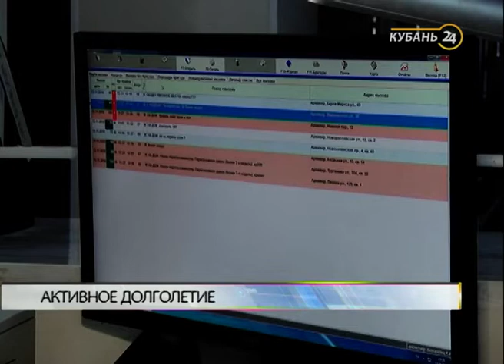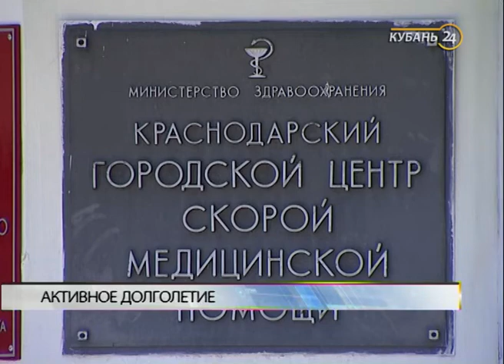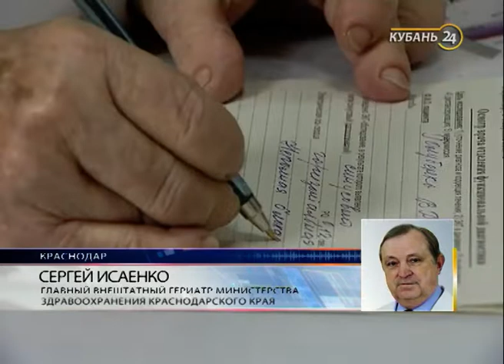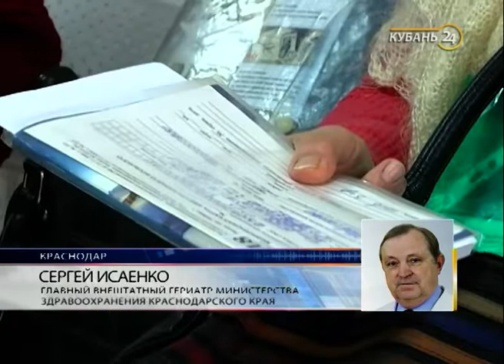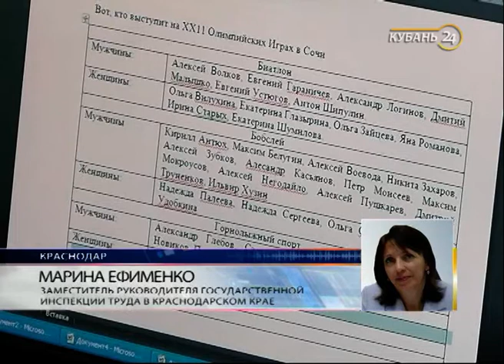Владимир Лубенников: есть еще энергия и здоровье, пока не готов принять звание пенсионера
В эфире программы «Тема дня» — старший врач оперативного отдела скорой медицинской помощи Юрий Глушко и начальник участка сборки на заводе CLAAS в Краснодаре Владимир Лубенников.

В последнее время много разговоров об отсроченной старости. Минздрав заявляет об увеличении продолжительности жизни россиян. В обиходе появилось выражение «активное долголетие». В 60 лет многие могут и хотят работать. В студию мы пригласили двух людей пенсионного возраста. Но они продолжают работать и, как сами заявляют, отдыхать пока не собираются. Гостями программы стали врач скорой медицинской помощи Юрий Глушко и начальник участка сборки на заводе Владимир Лубенников.